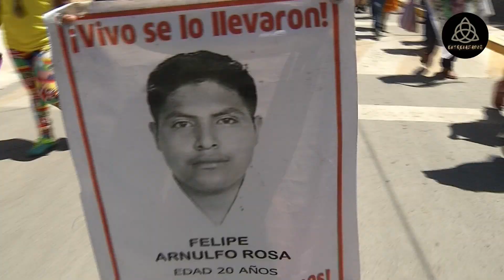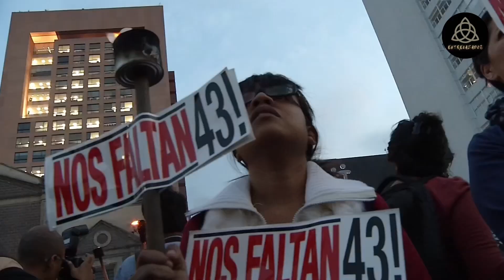VIBRACIÓN ANÁHUAC. Sus voces y talentos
Charlamos con la banda originaria de la cdmx de reggae VIBRACIÓN ANÁHUAC, conoce a sus integrantes, sus historias y talentos.